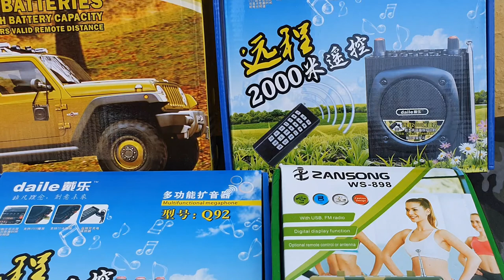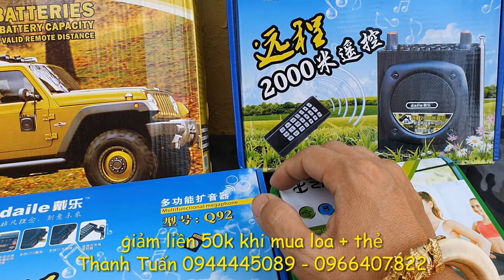giảm liền 50.000 khi mua loa tại shop ngày mùng 8 tết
Phụ kiện đi rừng Thanh Tuấn: chuyên cung cấp: chống trộm xe, chống trộm chim mồi , loa điều khiển từ xa, loa mồi chim, giò gà + giò cu + giò bịp + giò quốc, cỏ thái, lụp cây, sào nhôm. các mặt hàng thủ công mỹ nghệ, hàng độc lạ đặt theo yêu cầu của khách hàng.